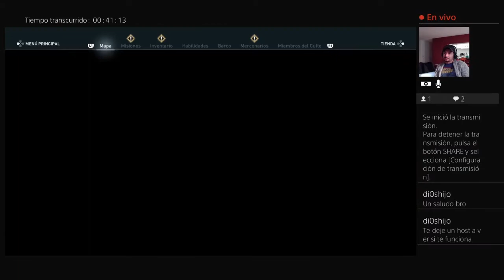Assasins Creed Odyssey: El falso dios Empedocles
En este episodio seguimos con la búsqueda de los artefactos y la entrada a Atlantis, topandonos con una mision con Empedocles que nos llevara a descubrir la entrada secreta.